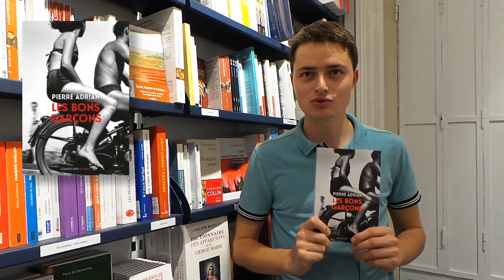Pierre Adrian - Les Bons garçons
Les Bons garçons
Pierre Adrian
Éditions des Equateurs
Collection Equateurs littérature

Rome, fin des vacances d'été 1975. Trois garçons des beaux quartiers rencontrent deux jeunes filles du peuple. Ils flirtent et passent leurs soirées ensemble. Un jour, les garçons les invitent à une fête donnée dans une villa du mont Circeo, cité balnéaire au sud de Rome. L'endroit est mythique puisque Circé y aurait eu un palais où Ulysse et ses compagnons auraient été transformés en porcs.